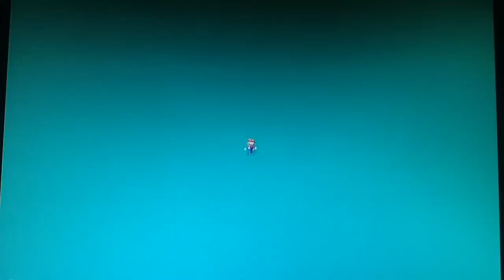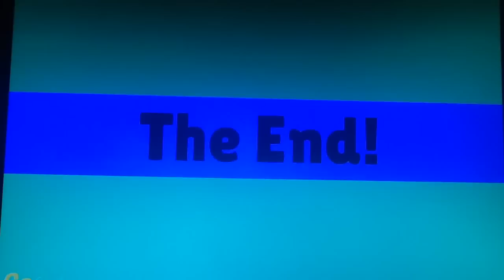My 2nd GoAnimate Tornado Warning!